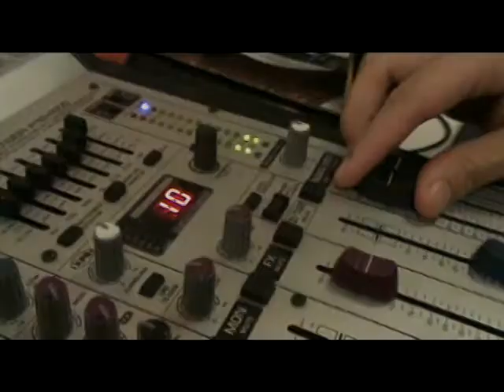EXPOMUSIC 2008 - REDE BLITZ PIXINGA MARY E REGIS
ENTREVISTA CELSO PIXINGA